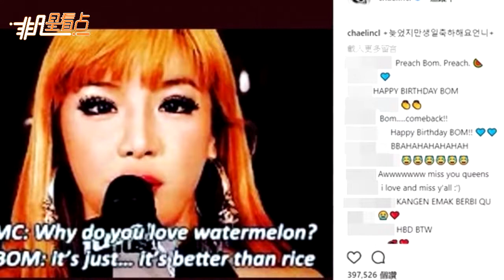姐妹情認證！2NE1解散后親密互動令粉絲淚崩！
據台灣媒體報導，南韓女團2NE1在2016年底無預警宣佈解散，讓許多死忠粉絲心痛難以接受，但成員們私底下依舊維持好交情。24日是團員樸春生日，隊長CL在27日趕緊補上祝福，“雖然遲了點，但還是祝你生日快樂”附上的是樸春對話的截圖，姐妹情讓粉絲十分欣慰。